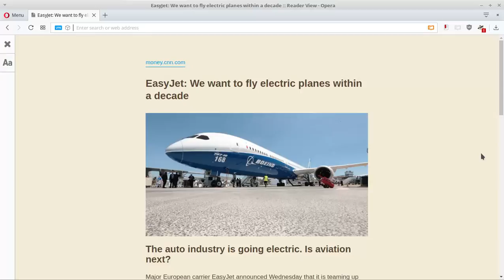Electric Passenger Planes?